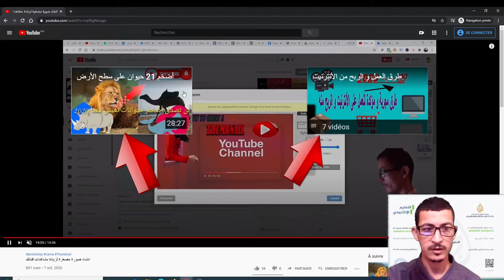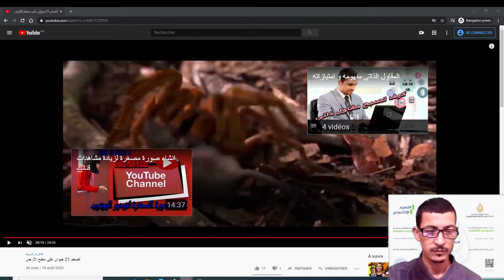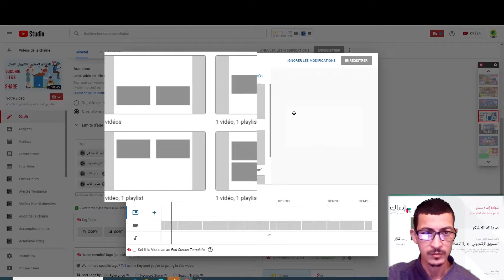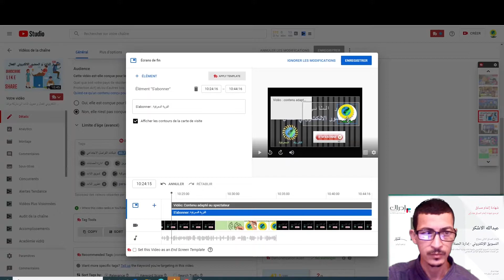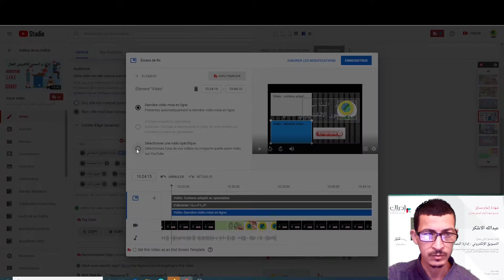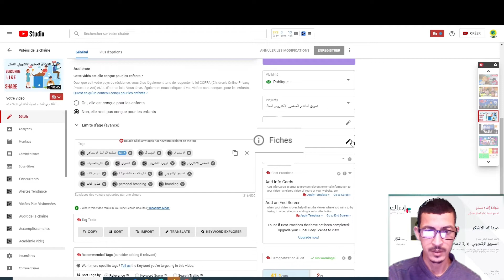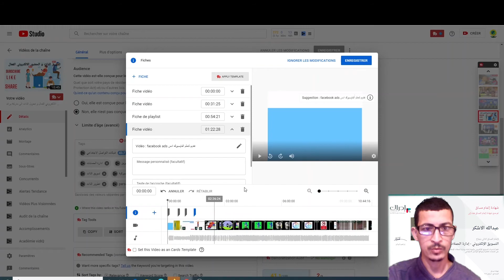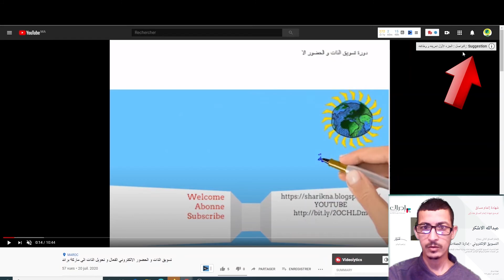End screen, cards الطريقة السهلة لعمل شاشات النهاية و البطاقات على فيدوهات قناتك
مرحبا بكم في هذا الفيديو الجديد الذي سنتحدث فيه على كيفية اضافة شاشة النهاية و البطاقات الى فيديوهات
اليوتوب. و شاشات النهاية هي تلك الفديوهات التي يقترحها عليك اليوتوب لمشاهدتها في آخر كل فيديو تشاهده على قناة معينة.
أما البطاقات فهي  تلك الاقتراحات الكتابية التي تظهر بين الفينة و الأخرى في فيديوهات اليوتوب لعناوين فيديوهات يمكنك مشاهدتها أو الالتفات لها.
قبل ذلك لا نسوا الاعجاب بالقناة
الضغط على الجرس و زر الاشتراك
القرية المعرفية عبارة عن قناة و زاوية تعليمية تثقيفية هدفها تسليط الضوء على المواضيع المفيذة في مختلف المجالات، و
ينا رغبة في ايصال المعرفة و تكوين فئات من وطننا خاصة الشباب في مجال الأنترنيت و الحاسوب و تطوير الذات. و تحسين أدائكم و مهاراتكم في مجالات الأنترنيت و العمل عليها.
و لا نسوا الاعجاب بالقناة الضغط على الجرس و زر الاشتراك